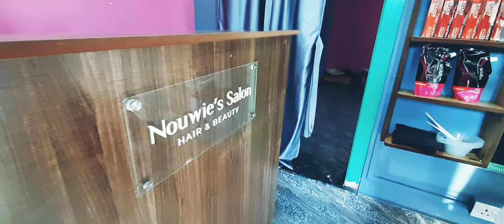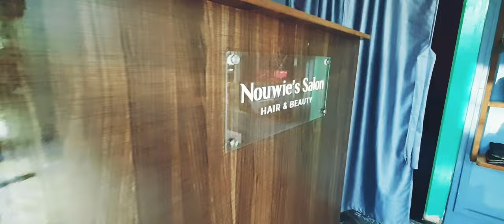Nouwie's Salon Saikul Hills Town KangpokpiDistrict | Hair & Beauty Advertising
NOUWIE'S SALON- HAIR & BEAUTY .
SAIKUL HILLS TOWN   Bazar